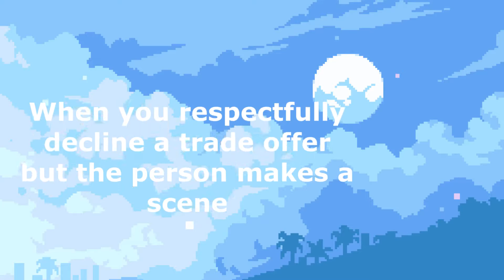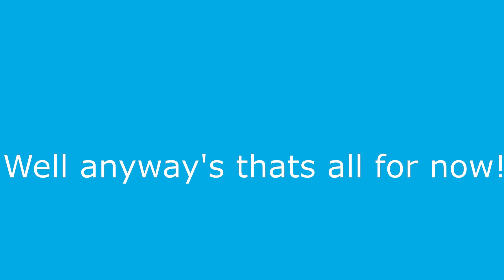4 ANNOYING MOMENTS IN ROYALE HIGH TRADING!!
☆Open me☆

Just a little skit I made by me, myself and I. Hope you enjoyed this video :).

｡ﾟ•୨Disclaimer ୧•ﾟ｡ none of the songs in this video belong to me
The songs are in order of what you hear in the video